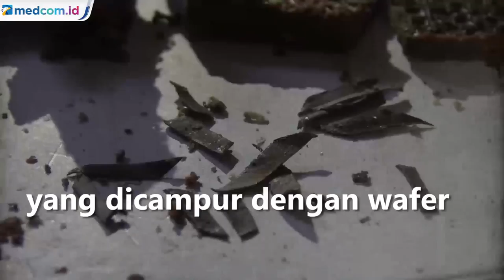Sudah Berulah 10 Kali, Ini Motif Pelaku Berikan Wafer Isi Silet ke Anak-anak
Pelaku teror wafer isi silet berinisial AG ditangkap saat sedang makan di sebuah warung tidak jauh dari rumahnya. AG mengaku telah sepuluh kali memasukkan potongan silet dan benda tajam lainnya yang dicampur dengan wafer.

Dari keterangan sementara, pelaku sengaja membuat teror karena ia juga sering dikirimi sejumlah barang sejenis.

Diketahui sebelumnya ada seorang bocah di Jember, Jawa Timur yang nyaris menjadi korban wafer berisi potongan benda tajam oleh orang tidak dikenal. Meski seperti buatan pabrik, namun wafer tersebut hasil kemasan ulang dimana pelaku sengaja mengisi benda tajam ke lapisan wafer tersebut. Kumbang Ari/Metro TV.